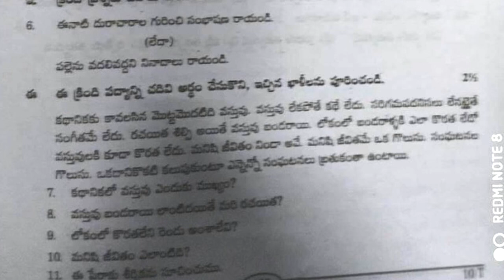10th class telugu question paper 2022 | class x telugu exam paper | formative assessment telugu test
fa1 class 10 telugu exam previous question papers 2022,
class 10 fa1 question paper telugu 2022,
x class fa1 telugu exam pass papers 2022,

& more...

10th class telugu paper 2021 FA | class x model paper telugu 2021 fa | fa model paper 2021

10th class telugu question paper 2021 fa1 | fa1 telugu paper class x 2021 | class 10 telugu 2021 fa1

10th class fa questions papers 2021 | fa1 telugu model paper class 10 | 10th class questions papers

9th class fa-1 telugu sample papers 2021| ts fa-1 telugu model paper class 9 | fa1 papers 2021

7th class fa1 question papers 2021 | fa-1 model papers 7th class 2021 | fa1 sample paper 2021

6th class fa-2 exam papers 2021 | fa2 class 6 telugu paper | 6th class fa2 question papers | 2021

PG
University college ma pg paper telugu 2021 | pg sample papers telugu 2021| ou pg papers telugu 2021